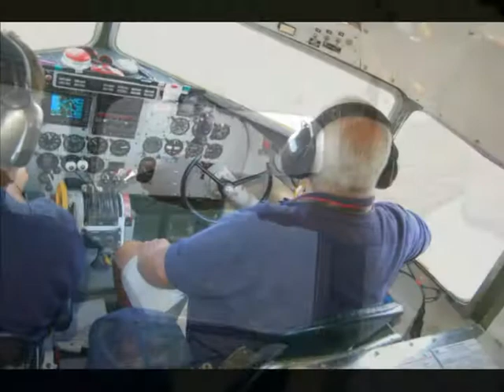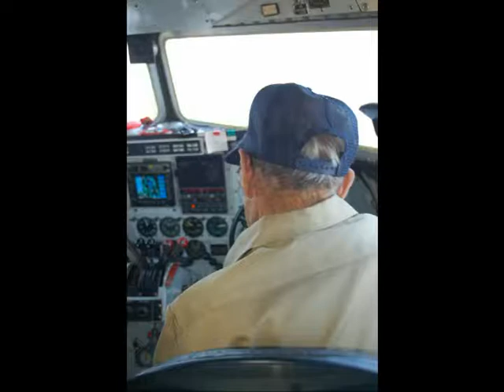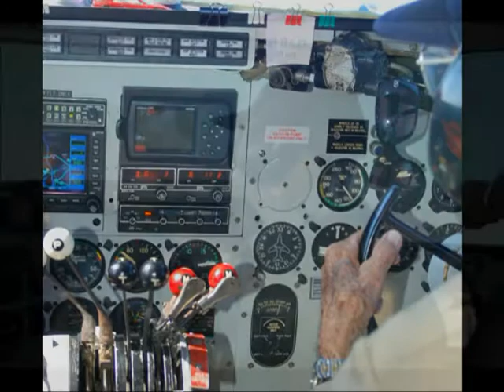American Airlines Flagship Detroit - PHL 2007 WWII Veteran Earl Harris flight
In September 2007, WWII veteran Earl Harris was treated to a ride on the Flagship Detroit, a fully restored American Airlines DC-3.  Earl Piloted C-47's, the military version of the DC-3 over "The Hump" - The Himalayan Mountains to supply the Chinese War Effort.  Thanks to the gracious efforts of the the Flagship Detroit crew and AA staff, most notably Agent Corky Agatone, not only did Earl experience a memorable ride on the DC-3, he was offered the right seat to relive times decades ago.  An extremely grateful Earl penned this note to the folks at Flagship Detroit.

Not long after his flight, we lost another member of the Greatest Generation.